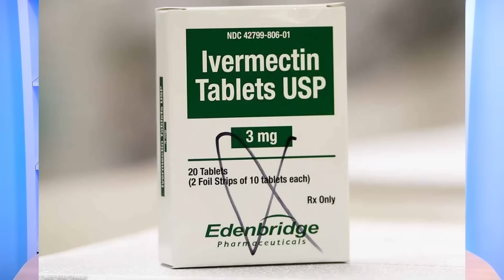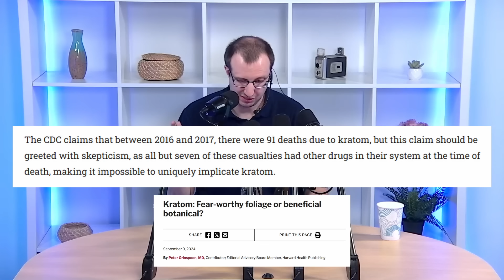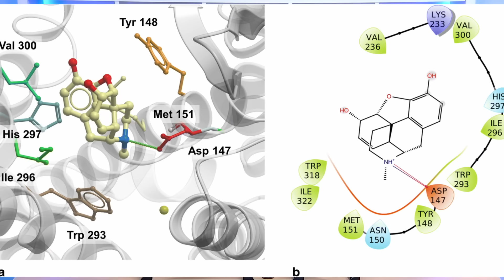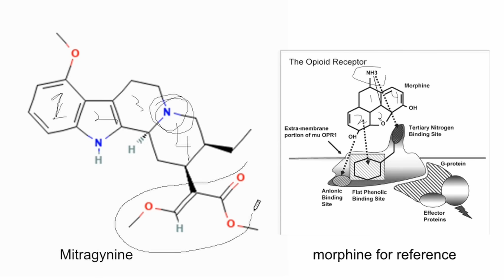Kratom is...interesting...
for accurate medication information, big savings on medications, and review the financial relationship between prescribers and medication companies. Consulting is available as well if you need additional help!
Grant Harting (a licensed pharmacist in three states) discusses Kratom and its active chemicals.

Lavalier Mic

Follow Grant on socials!